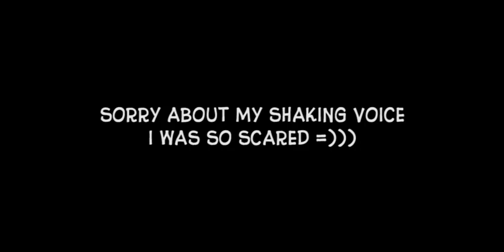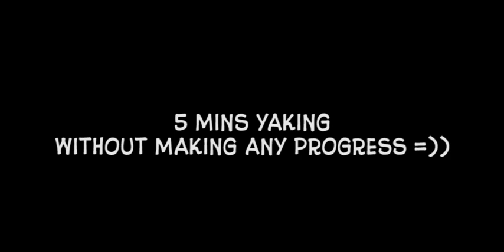Forgotten Hill: Fall - Walkthrough Part 1 - Link Included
◆ FEATURES ◆
◆ Puzzle your way past rooms of all types, ranging from living rooms, to bars, to garages and hospitals.
◆ HD graphics that are never before seen in escape games!
◆ The Memo menu is now available for use in game!
◆ Start escaping immediately with intuitive UI and easy to learn mechanics!
◆ Don’t be too hasty, rooms get harder the deeper you go. Paying attention to the little clues is the only way you will survive!
◆ Absolutely FREE to play!!

◆ FREE TIPS ◆
◆ Don’t miss even the slightest detail! Even a small scrap of paper in the corner can be a hint to freedom!
◆ Obtained items can be examined, dismantled, and combined for new hints. Use your smarts and logical reasoning to find your way out!
◆ Think outside of the box. Sometimes, it pays to follow your gut instincts!
◆ Stay alert and listen. Sometimes, even sounds can help you successfully escape!